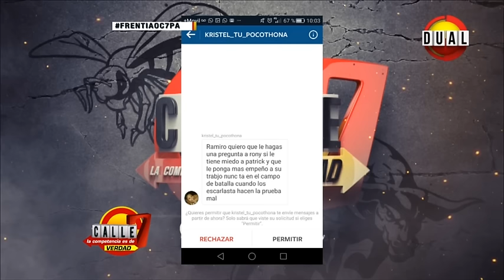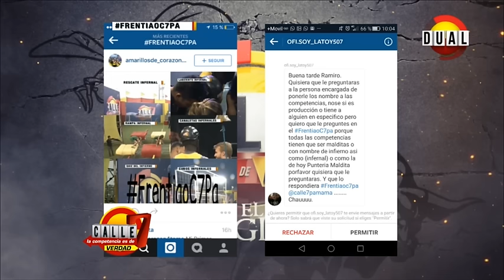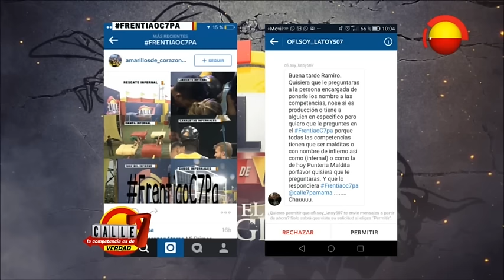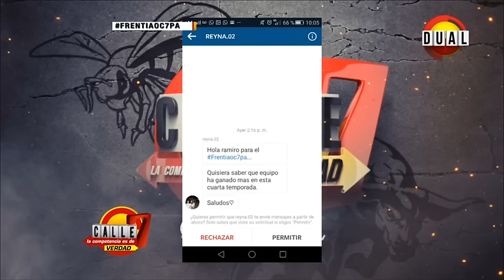Calle 7 Panamá - Frentiao c7pa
El segmento mas esperado de la semana donde Ramiro atiende las dudas del público.